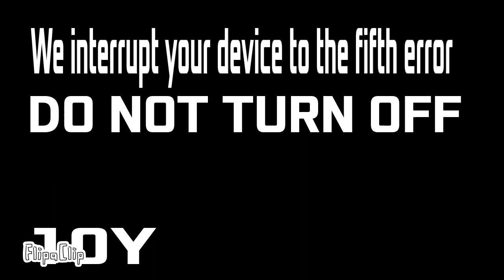Windows 8 Cricket Wireless 2012-2014 BSOD